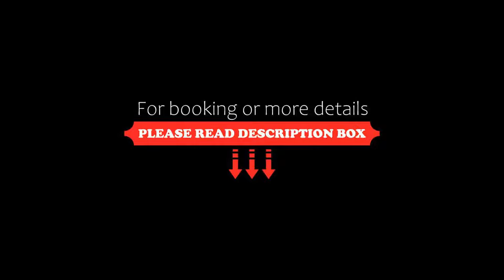The Ummed Jodhpur Palace Resort & Spa, Jodhpur, India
About Property:
You're eligible for a Genius discount at The Ummed Jodhpur Palace Resort & Spa! To save at this property, all you have to do is sign in.
Stretching across 28 acres, The Ummed Jodhpur Palace Resort & Spa features beautiful traditional architecture, a palace-style courtyard and beautifully landscaped gardens. An outdoor pool and fitness centre are available.
The spacious and air-conditioned rooms offer views of the courtyard or garden. Bathrooms come with shower facilities. The spac...
Property Type: Hotel
Address: Banar Road, 342027 Jodhpur, India
Searching For
1. The Ummed Jodhpur Palace Resort & Spa - Jodhpur - India
2. The Ummed Jodhpur Palace Resort & Spa - Jodhpur - India Address
3. The Ummed Jodhpur Palace Resort & Spa - Jodhpur - India Rooms
4. The Ummed Jodhpur Palace Resort & Spa - Jodhpur - India Amenities
5. The Ummed Jodhpur Palace Resort & Spa - Jodhpur - India Offers and Deals
Audio Credit:
Track Title: Subway Dreams
Artist: Dan Henig